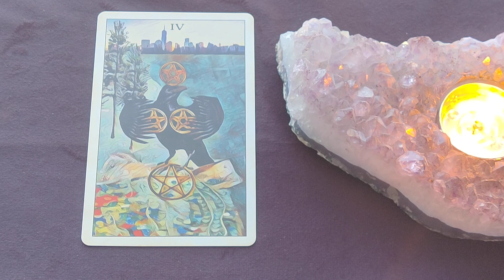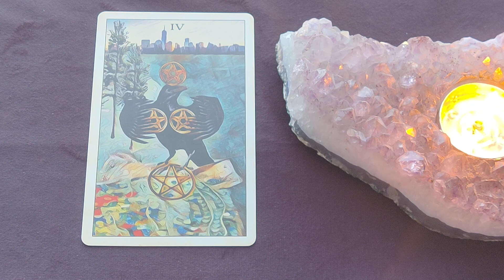Daily Tarot Reading ~ November 12, 2022 ~ Mystic Door Tarot ~ DAILY QUICK GLANCE!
The 4 of Pentacles
💎 Blue Tourmaline

The Crow Tarot Deck - MJ Cullinane